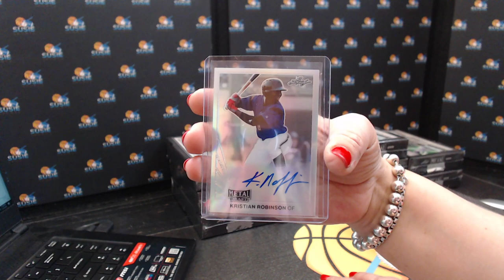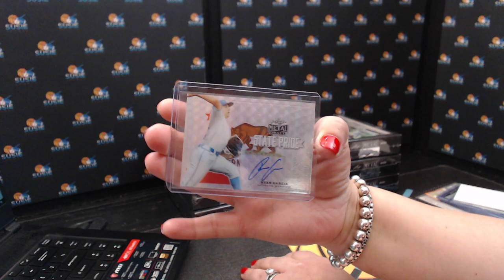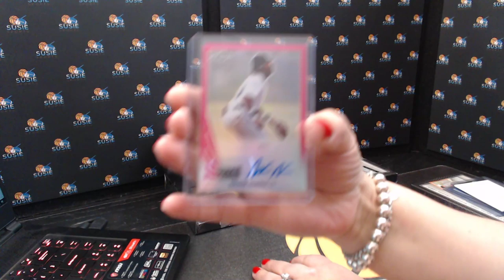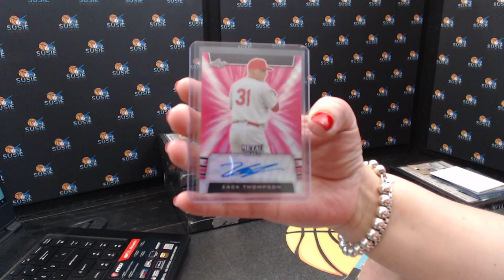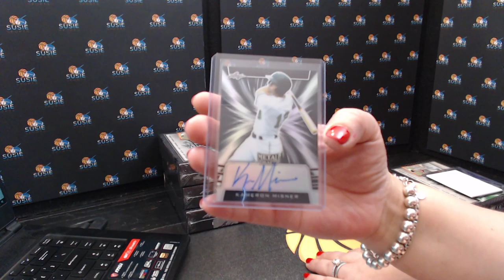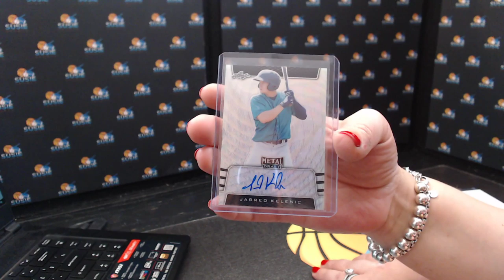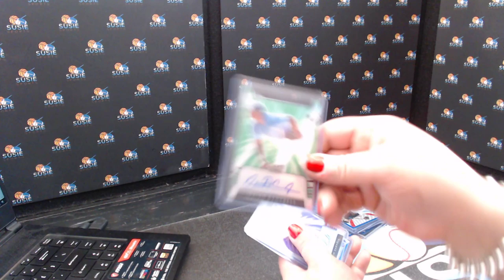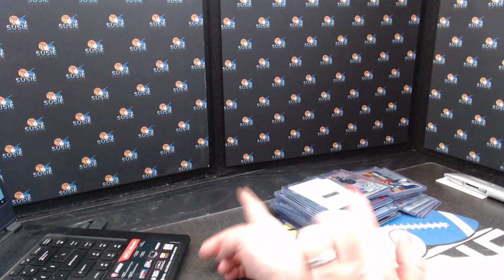2019 Leaf Metal Draft Full Case Break